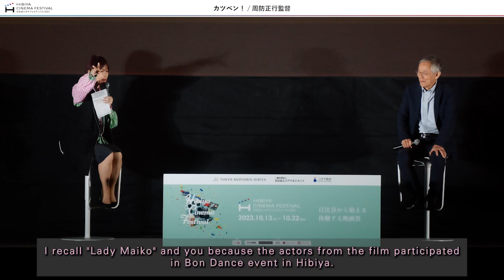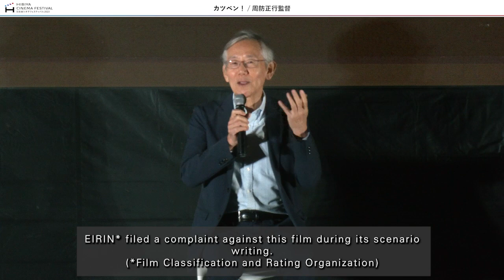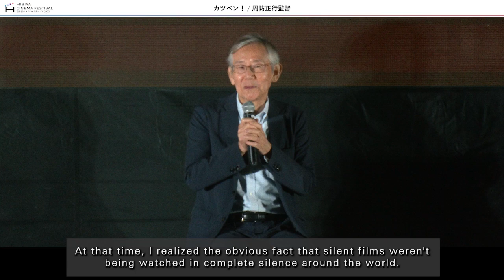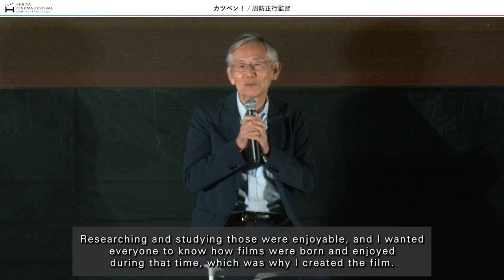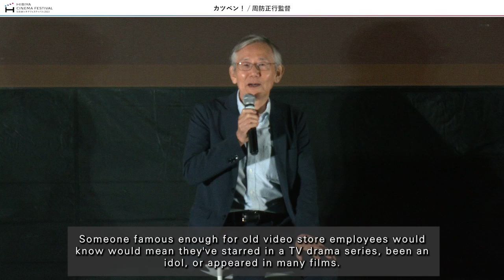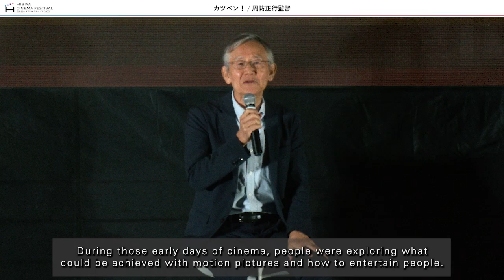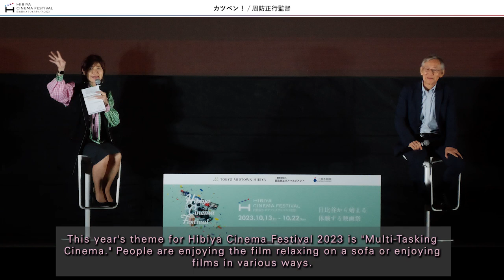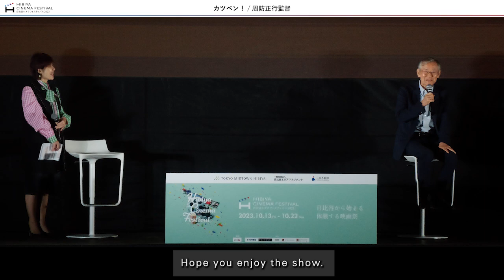第5回 トロント日本映画祭in日比谷 周防正行監督 トークセッション /「Talking the Pictures」Director Masayuki Suo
第5回 トロント日本映画祭in日比谷　「カツベン！」　周防正行監督　トークセッション
Toronto Japanese Film Festival in HIBIYA 2023  Talk Session |「Talking the Pictures」Director Masayuki Suo

日比谷シネマフェスティバル2023　日比谷からはじまる体験する映画祭
主催：東京ミッドタウン日比谷・一般社団法人日比谷エリアマネジメント

（第5回トロント日本映画祭in日比谷）
周防正行監督　プロフィール
1956年生まれ。東京都出身。1989年、本木雅弘主演『ファンシイダンス』で一般映画監督デビュー。
修行僧の青春を独特のユーモアで鮮やかに描き出し注目を集める。
再び本木雅弘と組んだ1992年の『シコふんじゃった。』では学生相撲の世界を描き、第16回日本アカデミー賞最優秀作品賞をはじめ、数々の映画賞を受賞。
1996年の『Shall we ダンス？』では、第20回日本アカデミー賞13部門独占受賞。
同作は全世界で公開され、2005年にはハリウッドでリメイク版も製作された。
その後も07年に『それでもボクはやってない』、11年に『ダンシング・チャップリン』、12年に『終の信託』、14年に『舞妓はレディ』、19年に『カツベン！』とエンターテインメントから社会派作品まで傑作を世に送り続けている。
2022年、『シコふんじゃった。』から30年後の学生相撲を描いた配信ドラマ『シコふんじゃった！』を発表。

（127分）
「カツベン」
監督 ： 周防正行
出演：成田凌 / 黒島結菜 / 永瀬正敏 / 高良健吾 / 音尾琢真

今からおよそ100年前、「映画（活動写真）」がまだサイレントでモノクロだった頃。楽
士の奏でる音楽とともに独自の“しゃべり”で物語をつくりあげ、観客たちを熱狂させ
る【活動弁士】、通称“活弁”（カツベン）が大活躍。子供の頃、活動弁士を夢見ていた
青年・俊太郎はニセ弁士として泥棒一味の片棒を担いでいた。インチキに嫌気がさし
た俊太郎は一味から逃亡し、とある小さな町の映画館に流れ着き、そこで働くことにな
るが、、、
【アクション】×【恋】×【笑い】の要素を織り交ぜた極上エンターテインメント！

Director Masayuki Suo
Born in 1956, Tokyo. In 1989, debuted as movie director for “Fancy Dance,” starring Masahiro Motoki. The film's unique humor and vivid portrayal of a monk's youth has attracted attention.
In 1992, he has directed “Sumo Do, Sumo Don’t”, starring Masahiro Motoki about the world of student sumo which has received numerous awards including Best Film for 16th Japan Academy Film Prize.
“Shal We Dance?” was released in 1996, which has received 20th Japan Academy Film Prize of all 13 categories. This film was released worldwide, then was remade in Hollywood 2005.
After that he has kept releasing from comedy to social movies, like 2007, “I Just Didn’t Do It”, 2011 “Dancing Chaplin”, 2012 “A Terminal Trust”, 2014 “Lady Maiko”, 2019 “Talking the Pictures”.
In 2022, he has released a drama version of “Sumo Do, Sumo Don’t” which is about the sumo student 30 years later than the first released movie.